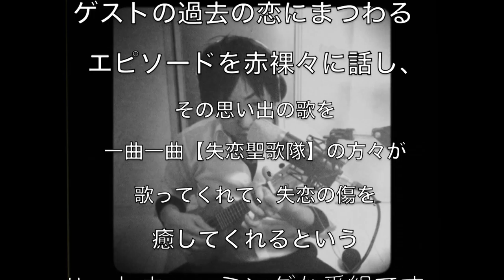AbemaTV【失恋歌謡祭】に出演します！MC:りゅうちぇる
【失恋歌謡祭】2017年2月4日の20:00~
MC:りゅうちぇる
ゲスト：鈴木あや・アントニー・西脇彩華・宮城大樹・海蔵亮太・エハラマサヒロ・吉井香奈恵・葉加瀬マイ・ゆしん

りゅうちぇる初の音楽番組のMCです！僕はゲストで後ろの席に座ってます！笑
2⽉4⽇夜8時〜AbemaTVの 失恋歌謡祭 に
出演します♪思い出の失恋ソングを失恋聖歌隊に
歌ってもらいました＾＾

僕の失恋の思い出の歌はエハラマサヒロさんが歌ってくれました！ステージからゲスト席まで距離あるのに目を見て歌ってくれた時にうるっときてきまいました…。。本当に素敵な人でした！

カメラの回ってない時でも気遣いを忘れないりゅうちぇるさんも、お笑い担当としてしっかり仕事をするアントニーさんも、鈴木あやさんは顔小さすぎ細すぎ可愛すぎでした。葉加瀬マイさんはセクシーすぎてずっといい匂いしました。笑
ゆしんさんはリハーサルの時の歌上手かった！なのに本番は時間なくなってカット。。